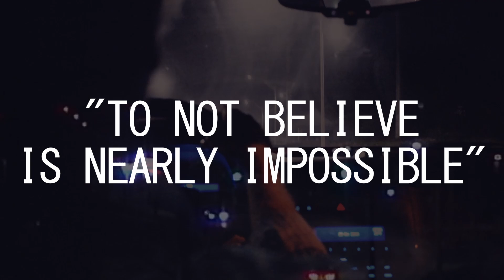WET HEAVEN - DOSED TO DOSED ON COAST TO COAST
Classic Calls from the annual Ghost to Ghost specials of Coast to Coast AM with mostly live to tape electronics underneath. One half of a cassette tape worth of late night listening inspired by one of the most beloved syndicated radio programs of all time.

Tracklisting
00:01 - Good Morning
04:40 - A Presence
09:28 - Tony from Pueblo
13:55 - Sharon from Jacksonville
20:45 - Jamie from Houston
25:50 - Chris from Nebraska
30:25 - "and it was Greenish"
34:28 - Lingering Memory

all music recorded by Wet Heaven, August, September, October 2019.

Ouija Ouirld Multiverse Importing #04.

"To not believe is nearly impossible"
RIP Art Bell.